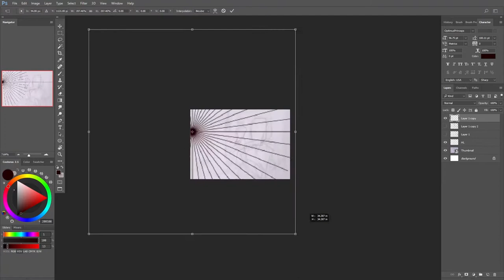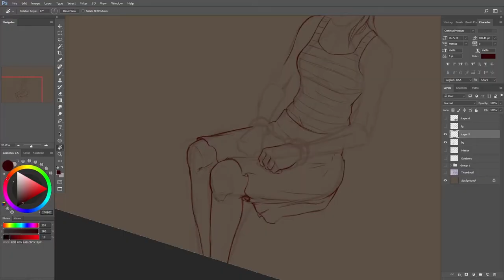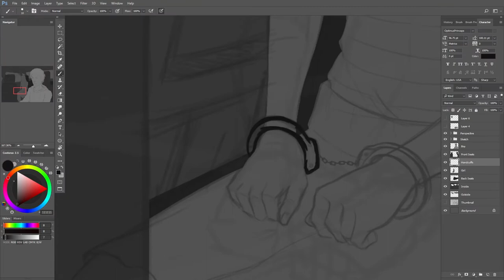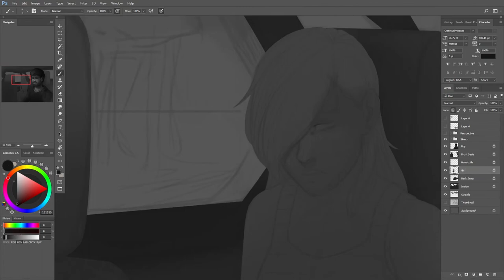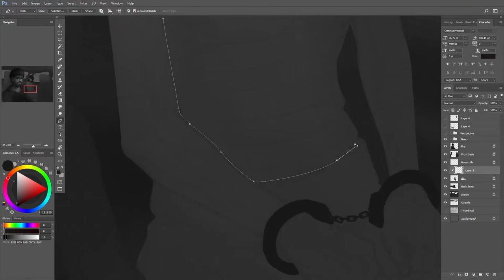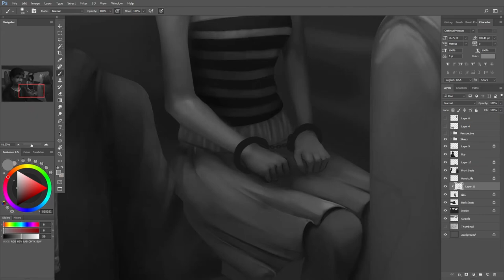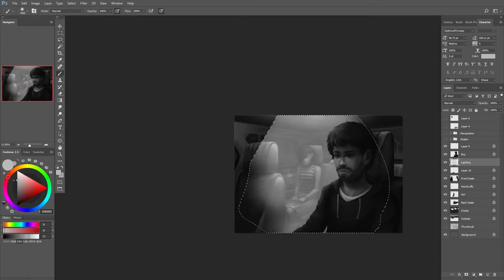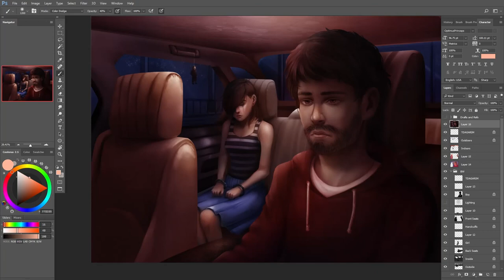"Handcuffs" - Digital Painting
My visual interpretation of the song "Handcuffs" by Brand New.

I've always found it to be a deeply moving song with lots of imagery, so I wanted to paint my take on it. Hopefully you enjoy it!